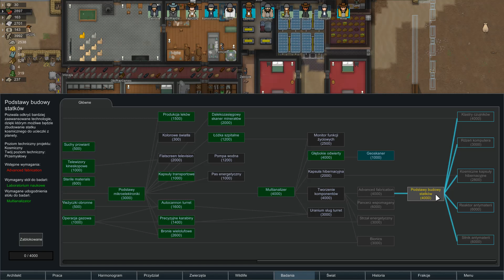Więcej komponentów - RimWorld 1.0 ep. 46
RimWorld w końcu wyszedł z Early Accessu do pełnej wersji 1.0!  👇Na dole więcej info 👇

✏️OPIS ✏️
RimWorld opowiada o losach trzech ocalałych rozbitków statku kosmicznego, którzy budują kolonię na obrzeżach wszechświata. Zainspirowany westernowym klimatem Firefly, zaawansowaną symulacją Dwarf Fortress oraz epicką skalą Diuny i Warhammera 40,000.

Dbaj o nastroje, potrzeby i zdrowie poszczególnych kolonistów. Weź udział w rozbudowanej symulacji potyczek. Twórz stroje, budowle i broń z metalu, drewna, kamienia, tkanin czy egzotycznych, futurystycznych materiałów. Walcz z pirackimi bandami, zacofanymi technologicznie plemionami, dzikimi zwierzętami i starożytnymi mechanoidami. Przy każdej grze odkrywaj nowy, wygenerowany świat. Buduj kolonie w różnych strefach klimatycznych począwszy od pustyni, przez dżunglę, po tundrę, każda z wyjątkową florą i fauną. Rozwijaj i zarządzaj kolonistami z niepowtarzalnymi historiami, cechami i umiejętnościami. Łatwo nauczysz się grać z pomocą subtelnego nauczyciela SI.